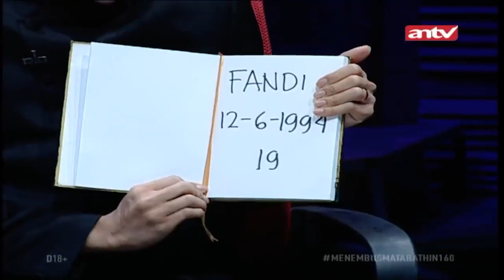Roy Gambral Makhluk Gaib, Pria Ini Berontak Kesurupan! | Menembus Mata Batin Eps 160 (1/4)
Roy Gambral Makhluk Gaib, Tiba2 Pria Ini Berontak Kesurupan! | Menembus Mata Batin Eps 160 (1/4)